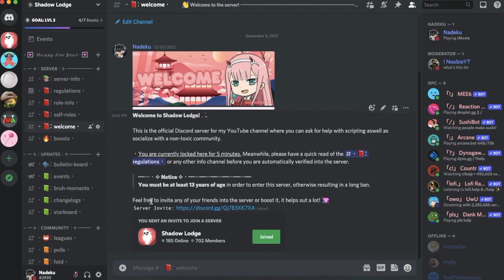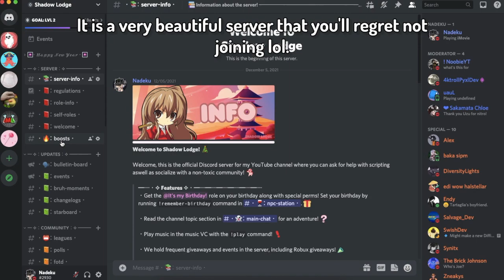Who is Nadeku? | Where is Ph4ntomize?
Yes, I am Ph4ntomize and have changed my name to Nadeku for rebranding purposes. This was very cool.